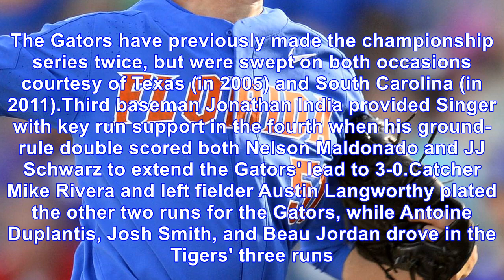Florida holds off lsu in game 1 of cws final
Florida starter Brady Singer struck out 12 and allowed just three runs on eight hits over seven innings as the Gators held off a late LSU rally to win 4-3 and draw first blood in the College World Ser...